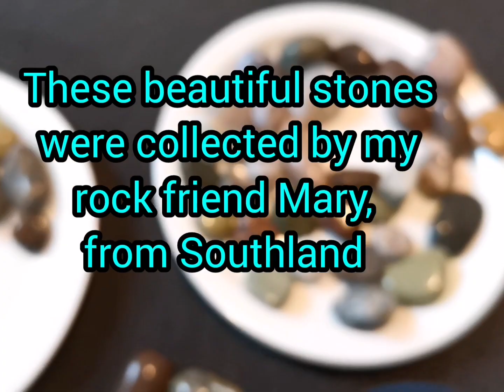Rock tumbling update, 2 batches of polished stones.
These stones have been rolling for about 6 weeks.
Most of these stones are from Southland, New Zealand.
They were collected by my good friend Mary.
There's a mix of Slopepoint, Riverton, and Hawkes bay.
Mary also has auctions for these unpolished beauties on Trademe.
I've been tumbling stones for about 2 years now.
I credit my learning from Michigan Rocks, on you tube.
And a great rock tumbler. John Paterson from New Zealand.
He has a great blog called Tumblestone.